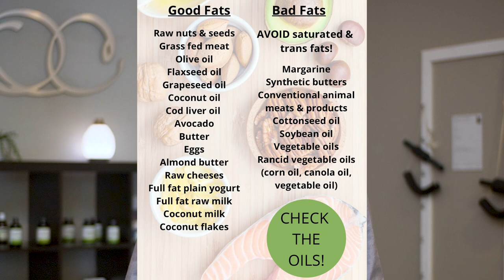My Psoriasis Story | The Exact Details of How I Got Rid of Psoriasis Naturally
My story of getting rid of psoriasis for good.

00:00 - Intro to My Personal Experience with Psoriasis
01:04 - Shift in Diet
02:01 - Good Fats and Their Importance
03:26 - Initial results from dietary changes
04:00 - Intermittent fasting
04:48 - Food allergy testing
05:59 - Removing trigger foods
06:28 - Dietary changes and supplement
09:09 - Conclusion

In this video, Dr. Kyle shares the exact details of his journey in overcoming psoriasis. Having struggled with psoriasis since childhood, He initially relied on steroid creams and conventional medications, but they only provided temporary relief. Then, he made a significant shift in his approach to address the root causes of this condition. The key change was diet. By transitioning to a non-inflammatory eating plan, rich in healthy fats and organic, clean foods, he noticed a remarkable improvement in my energy levels and overall well-being.

Incorporating supplements such as vitamin D3, cod liver oil, albizia herb, and turmeric, further supported his healing process. By following this holistic approach, he experienced a complete transformation, and his psoriasis disappeared within two weeks. Watch this video and learn the details of his natural journey to eliminate psoriasis and achieve lasting health.